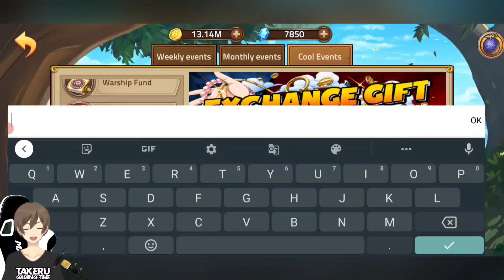Ocean Saga & Epic Treasure Android New Gift Codes 20 January 2022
Ocean Saga & Epic Treasure One Piece Android New Gift Code active until 23 January 2022

Total Size : 755 MB
Internet : Yes
Device : Xiaomi Poco F3